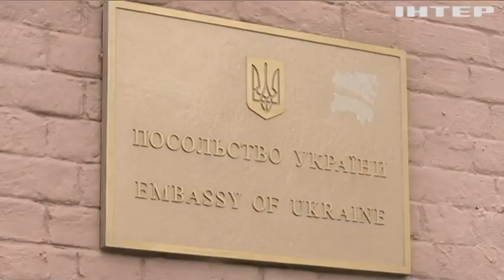США святкують День Незалежності: розмова із Послом України